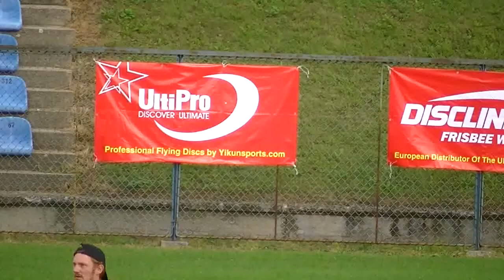Ultimate EUC 2011 ITA vs NED Open part 03/11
EUC 2011 Maribor  - European Ultimate Championships
discline.com - official frisbee merchandiser at EUC2011
european distributor of the UltiPro & Discraft discs